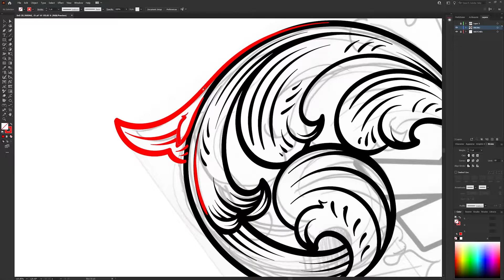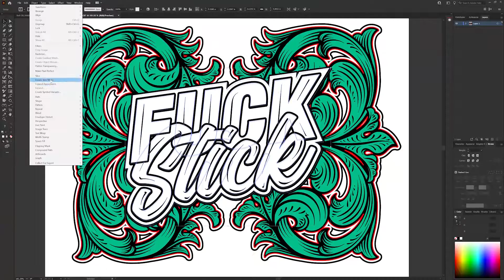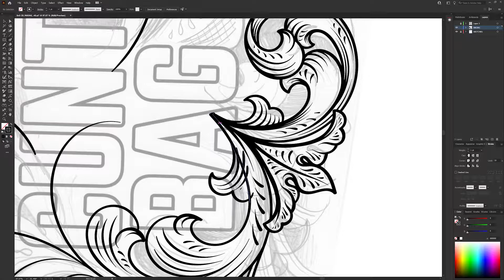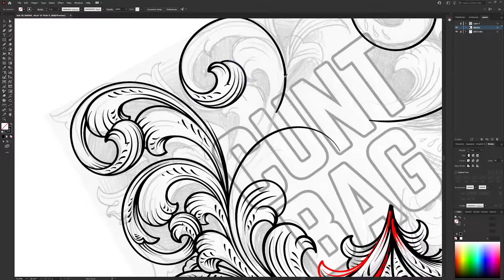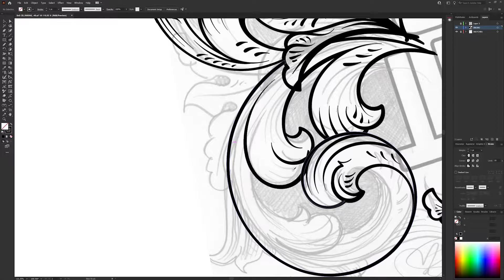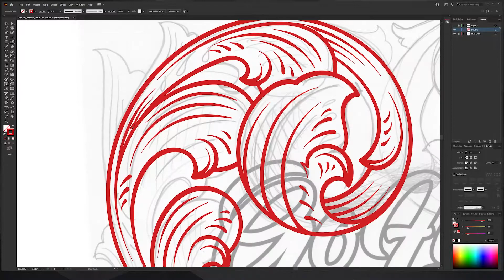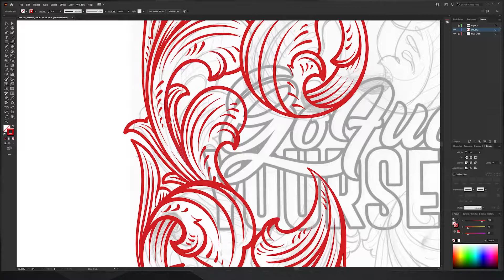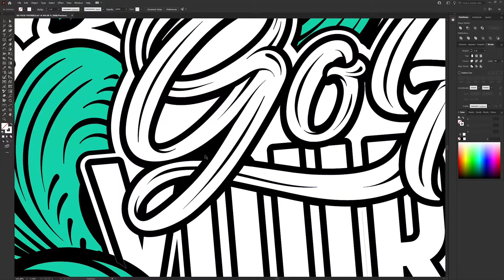Buy your wife this adult coloring book and get out of the dog house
4 More pages to go and the new Adult Coloring Book is done! Im excited!

-SAWATTS